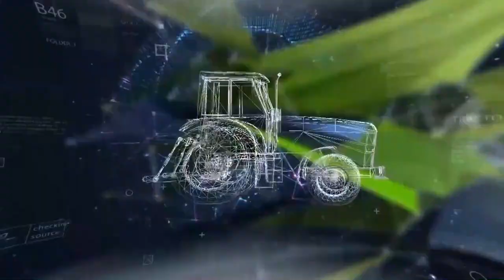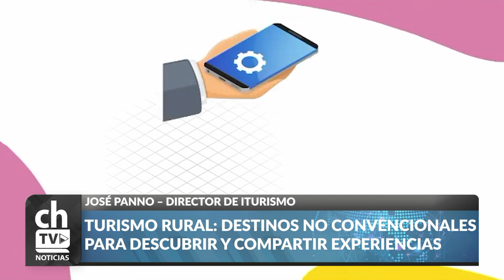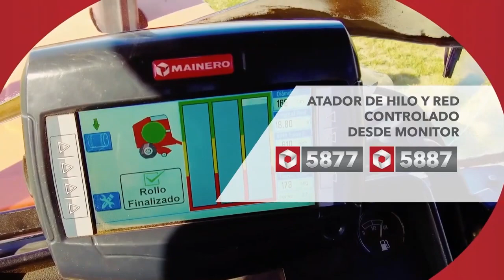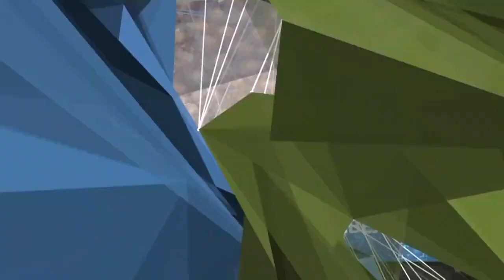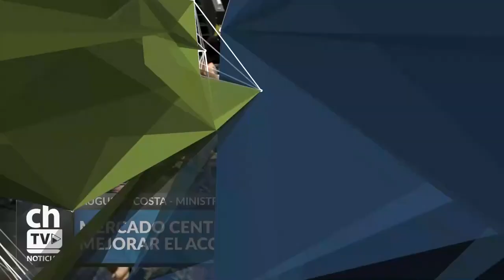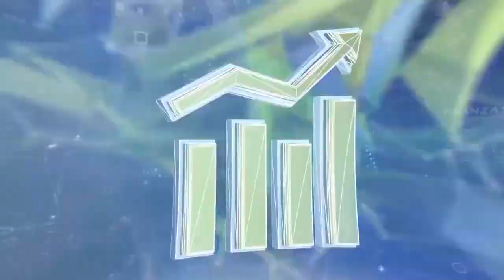CHACRA TV NOTICIAS POR LA TARDE 29-09-20